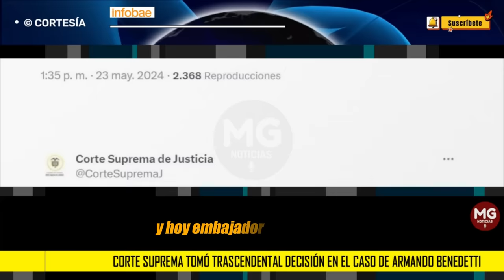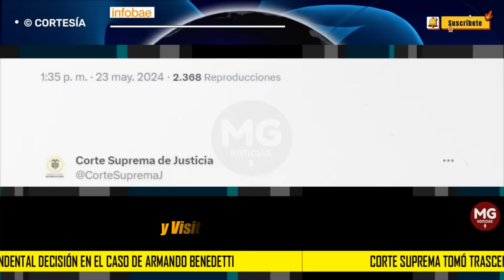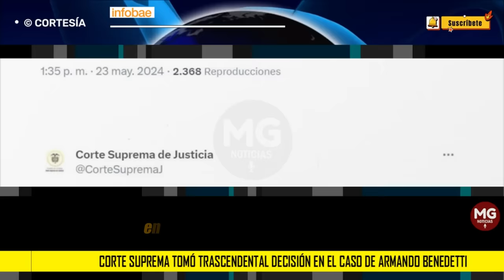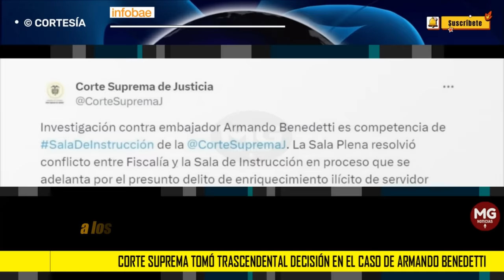MALAS NOTICIAS PARA ARMANDO BENEDETTI 🔴 Corte Suprema tomó trascendental decisión en su caso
Corte Suprema tomó trascendental decisión en el caso de Armando Benedetti, investigado por enriquecimiento ilícito
El alto tribunal se pronunció en uno de los casos que involucra al actual embajador de Colombia ante la FAO, que también ha resultado salpicado en denuncias sobre la presunta financiación irregular de la campaña del presidente de la República
INFOBAE